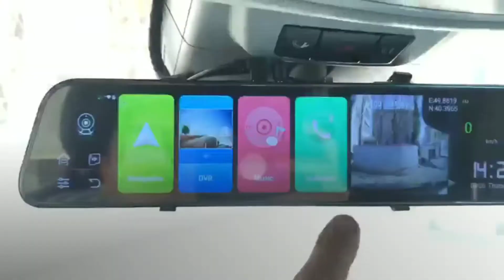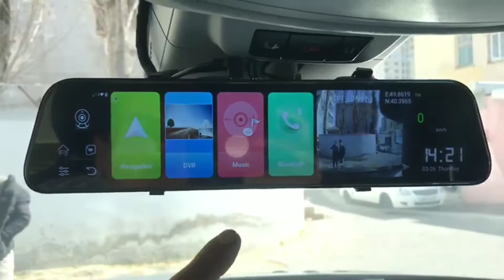Phisung z68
💠 Super Samsung ekrana malik 12 Düymlük OLED Ekranlı mükəmməl Android Güzgü Video Registrator. Super özəlliyə malik yüksək keyfiyyətli original 🇰🇷Koreya məhsulu.

📍Ünvan: Binə Ticarət Mərkəzi 8 çi sıra 1 çi Korpus 5 çi Mağaza (Bir mərtəbəli sıra) ⏱️ İş vaxtı 11 00 dan 18 00 dək ☎️ Telefon 🏃Çatdırılma Şəhər Daxil Pulusuzudur.